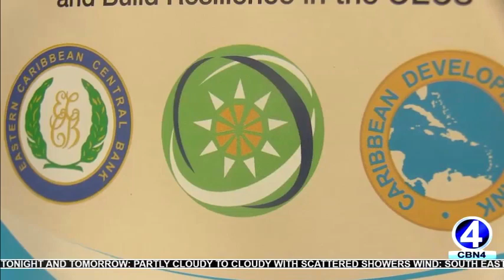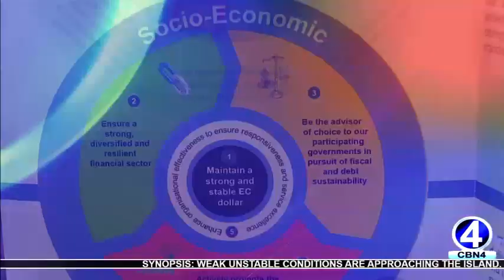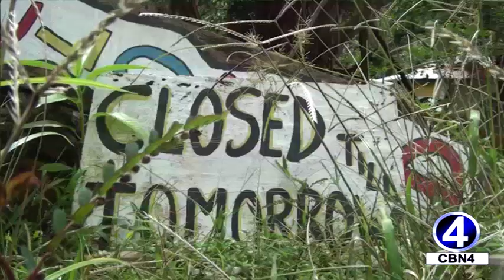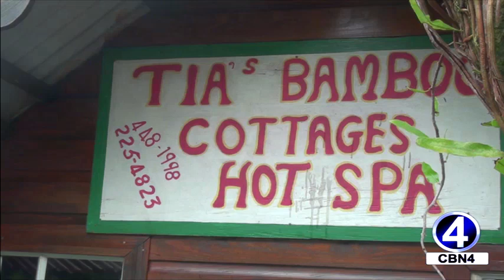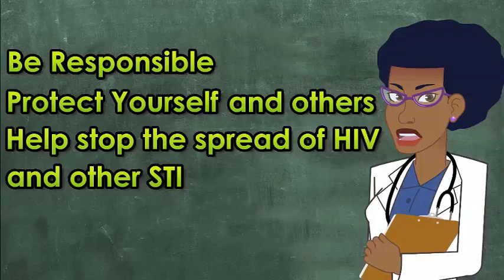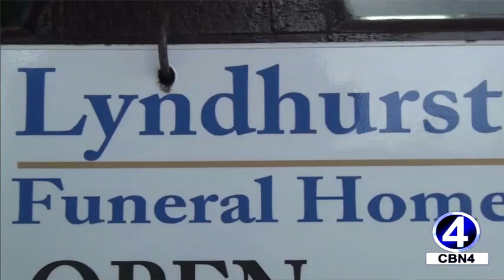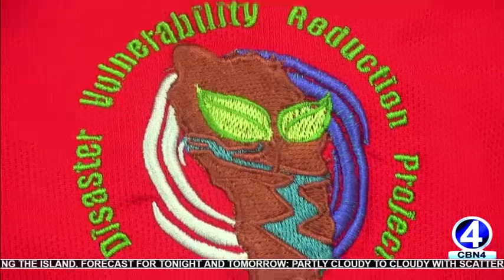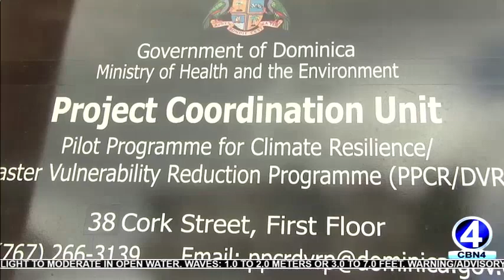CBN4 Primetime News - 21 February 2018 - Web Version